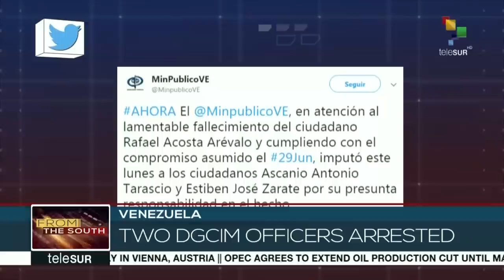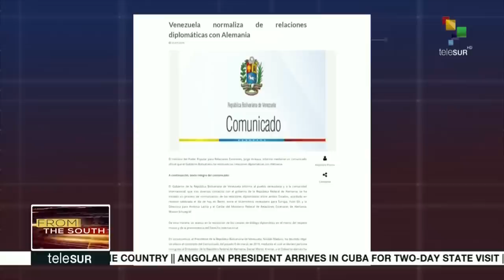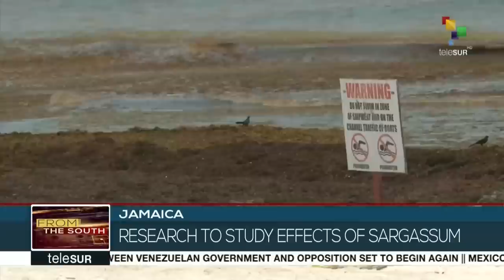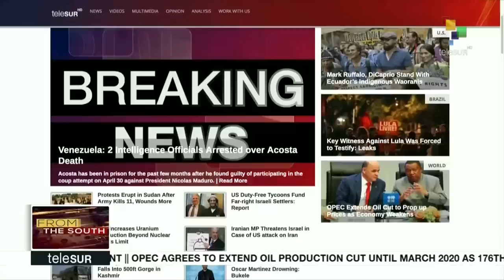FtS: DGCIM Officers Arrested in Vzla in Connection to Arevalo's Death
18:30 LIVE From the South: Two DGCIM officers have been arrested in Venezuela in connection to the death of Rafael Acosta Arevalo. Also, we take a look at the first six months in office of Brazil's far-right president, Jair Bolsonaro. More on these and other stories now.